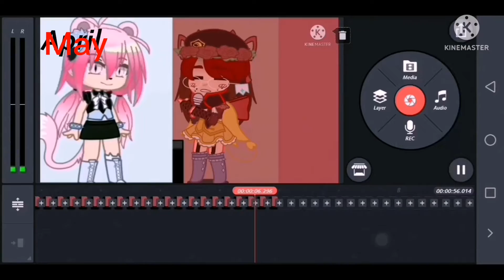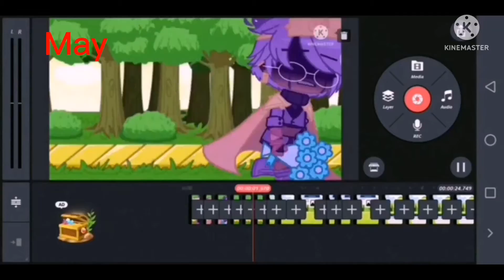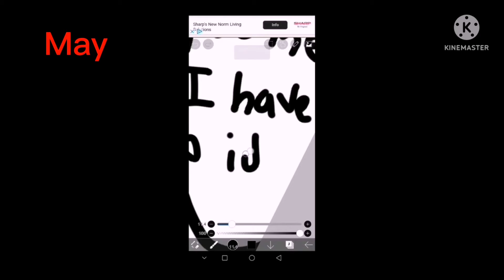Improvement MEME ||Ft:1 month anniversary Channel ||😭Thank you for supporting me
FW:Eye-strain & bright flashes

That's a lot of warnings there,pal. Please don't watch this videos if any of these made you uncomfortable if you do don't complain please or I'll have to delete your comment,pal.

°°Screenshots Taken: 0(including Thumbnail) impossible
Time Taken:06-12
Original creator of the audio I Used(credits) :
(Their channel name is Bloody Cat , go check me out)°°

°°Apps Used:°°
CapCut
Ibispaint X
Kinemaster

°°Characters Used°°
A lot so I'm lazy to put all oc and character

¶Note: Please credit me if you get inspired by my designs.. I work hard to adjust them, 👍🏻. as long as you credit them somewhere in the video or description or pinned comment,its fine by meh.¶

°Also, don't steal my videos and put them in your channel... I will automatically report anyone who stole my videos but you have my permission to use my videos for reaction or etc.. Remember this is my own hardwork... Do your own work so you can make yourself proud not by stealing people's videos and get more clout and fame from the original creator..If you use my videos for own use please credit me, it's my video so I appreciate if you do it.Thank you.°

Share this channel link to someone you know if you want. Have any recommendations videos for me to do?

The song name is worlds smallest violin ,the artist is AJR

°Creator-chan welcome you with very open arms to her channel if you're new to it. Have a wonderful day ❤️
Stay safe and take care of yourself, 🌹 lovely viewers. I love all of you and your support 😍 It comforts me really...°